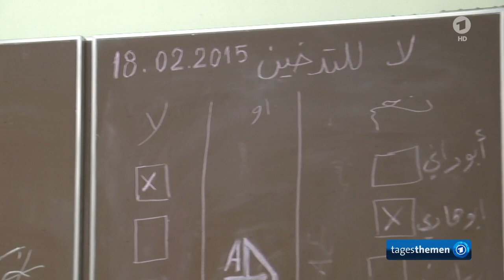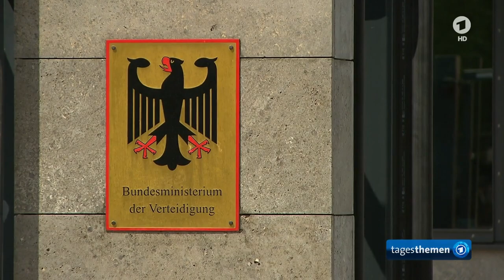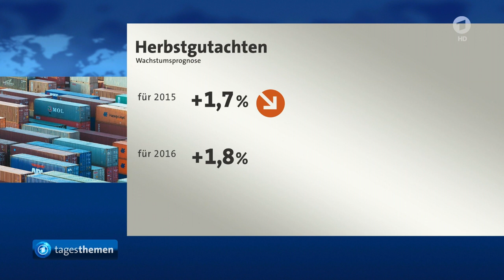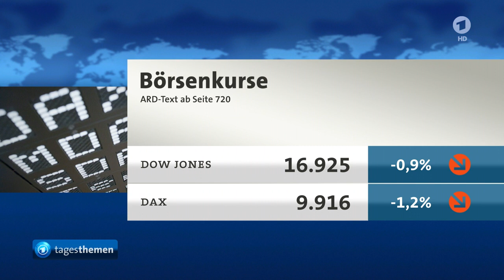tagesthemen 22:45 Uhr, 14.10.2015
Themen der Sendung: Neue Eskalation in Israel, Der Kommentar, Weitere Meldungen im Überblick I, Bayern fordert Aufnahmestopp für Flüchtlinge, Städte und Kommunen arbeiten an Lösungen in der Flüchtlingsfrage, Diskussion um Treffsicherheit bei Sturmgewehr G36, Weitere Meldungen im Überblick II, 100 Jahre Schwarzwälder Kirschtorte, Das Wetter